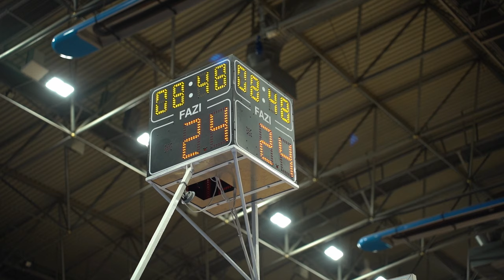Обзор матча Russia U16 vs Serbia U16 в Вршаце